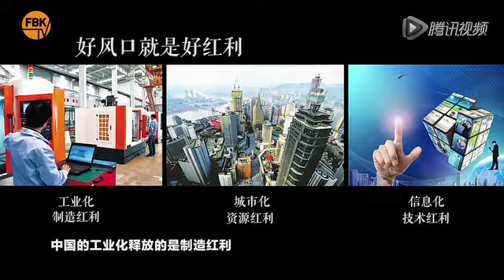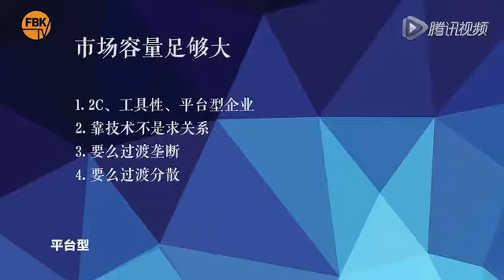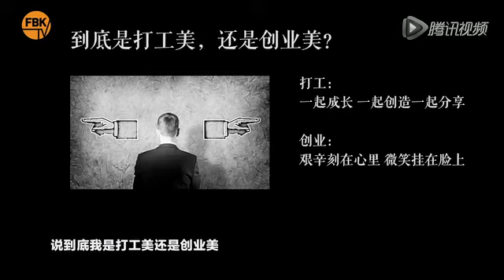高以成：小胜靠风口 大胜靠格局 创立30 - 复旦大学 Fudan University